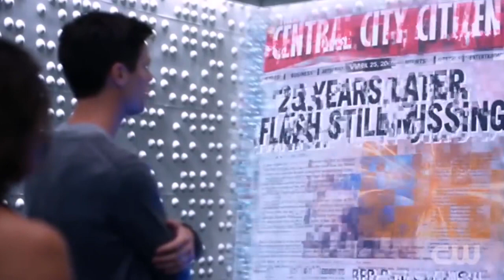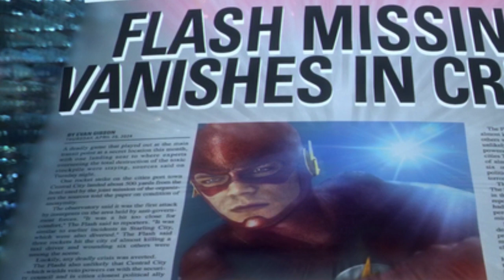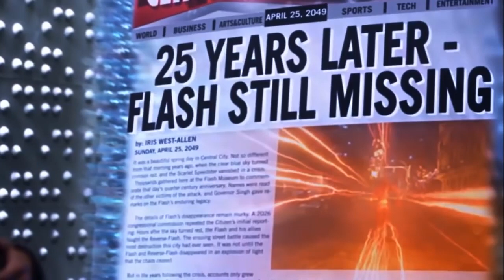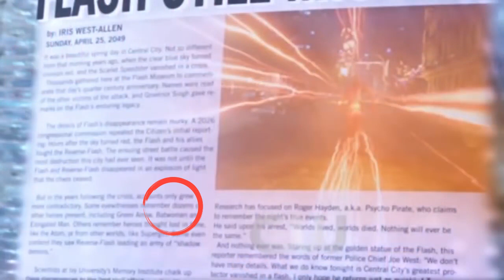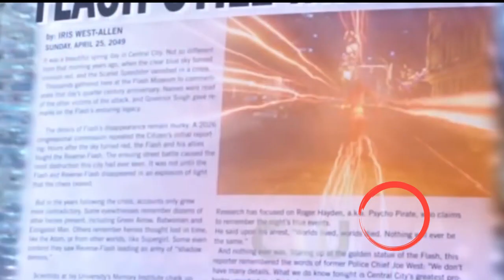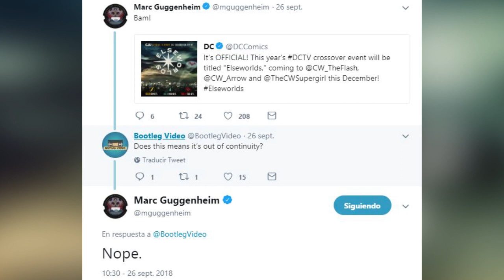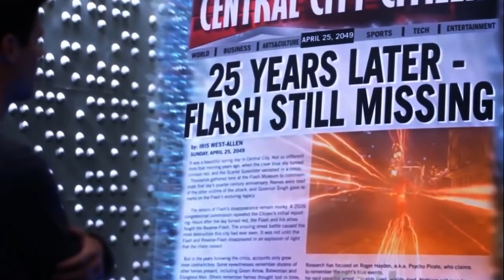¡NO ME LO CREO! CrisisEnTierrasInfinitas en el Arrowverso. ¿EN EL CROSSOVER?